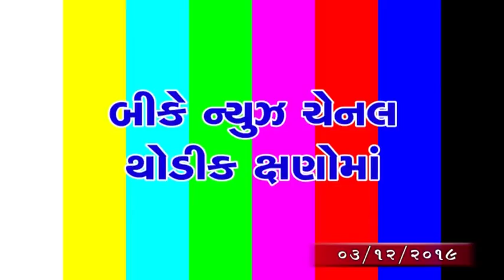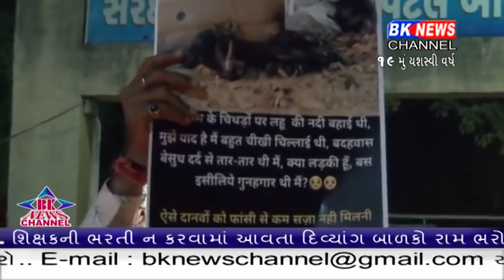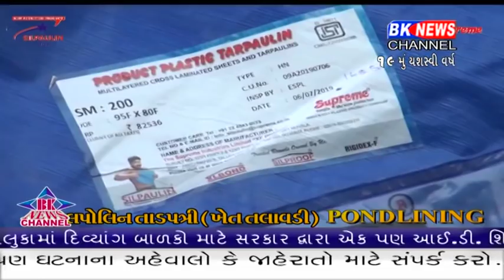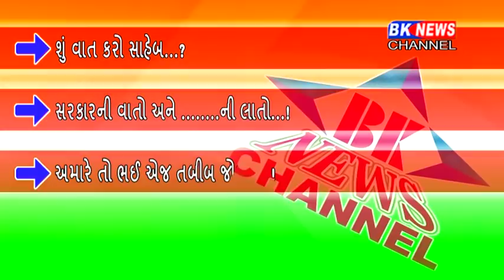03 12 2019